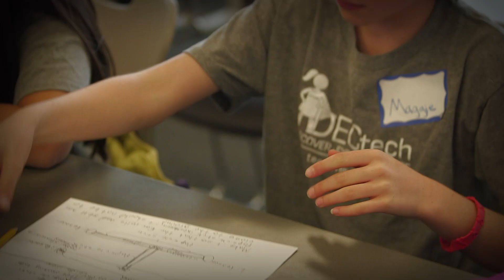Life at Colorado School of Mines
Colorado School of Mines is known globally for the quality of its distinctive graduates, the success of its alumni and its unique expertise in topics related to earth, energy and the environment.

Mines produces industry-ready scientists and engineers known for their work ethic, problem-solving ability and teamwork focus. Mines graduates are in great demand by companies and government entities around the world and are involved in solving major technical and societal challenges of our times.